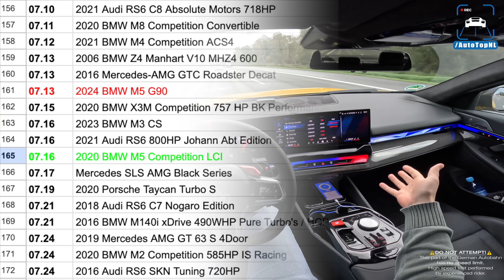2025 BMW M5 G90 // 313KM/H REVIEW on AUTOBAHN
2025 BMW M5 G90 // REVIEW on AUTOBAHN

00:00 Walkaround
02:17 Engine
03:07 Interior
04:14 Test Drive
08:23 Sound
08:50 Test Drive II
10:00 Autobahn

 code “community” for €15 discount
 Superior accuracy
 works anywhere with any vehicle
️ no 3G/4G needed